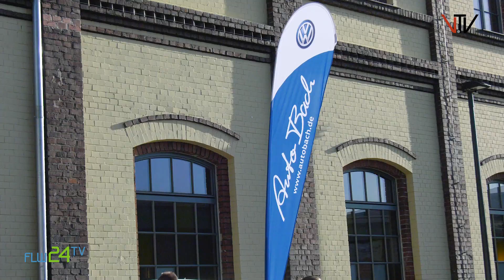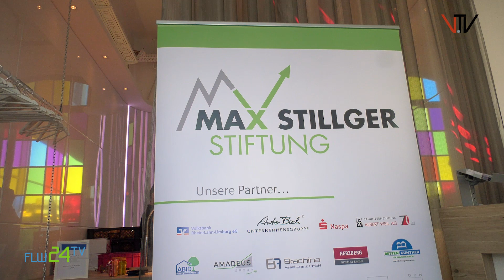Fußballtalk der Max-Stillger-Stiftung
Am 20. März fand der Fußballtalk der Max-Stillger-Stiftung in der WERKStadt Lounge in Limburg statt. Gäste waren Thorsten Wörsdörfer, Luca Teller, Dr. Michael Becker und Reiner Calmund. Moderiert wurde der Talk von Max Stillger.

Eine Zusammenfassung von Villmar.TV.